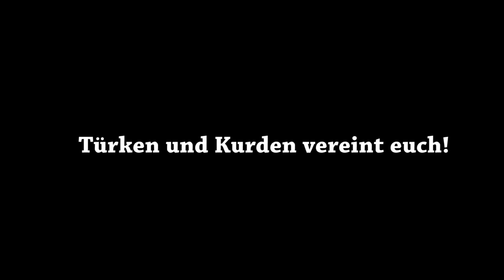Türken und Kurden vereint euch! Pierre Vogel